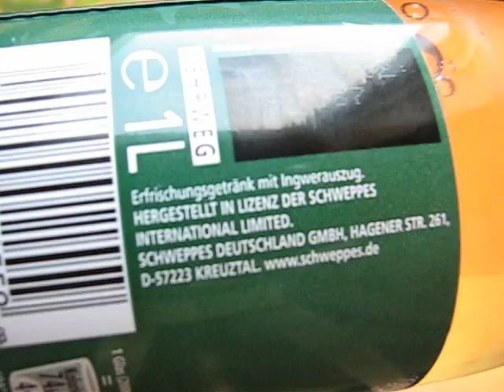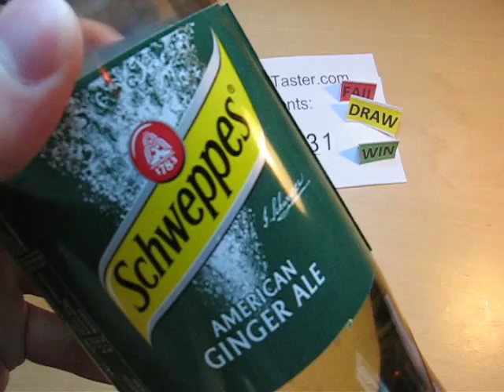Schweppes American Ginger Ale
Food-o-shooting (12 Images) (plus: Wishlist & Hall of Fame)

verbal assessment of Schweppes American Ginger Ale: In this tasting I had pepper from a prior tasting in the throat. That does not change the point that this ginger soda, does have a rather light ginger flavor.